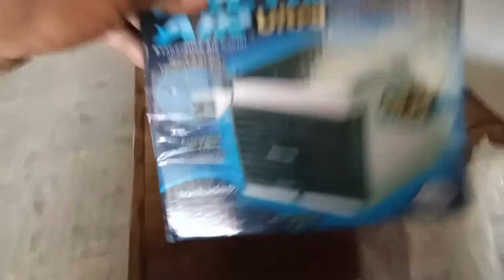Unboxing Vlog | Artic Air Ultra Baka Naman! | Vlog 25